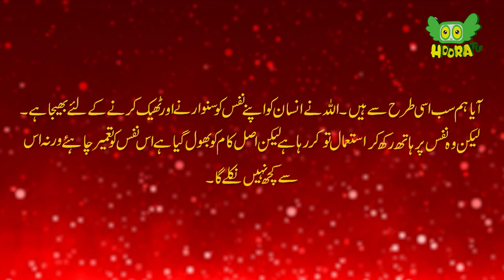Door bell | Darwaze ki Ghanti | دروازے کی گھنٹی - Chaudhary & Akram Ep17 | Comedy Funny Drama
Chaudhary and his servant Akram represent two interdependent classes of our society. This unique Satirical series portrays everyday societal humor while delivering a poignant moral lesson in each episode.
چوہدری اور اس کا نوکر اکرم ہمارے معاشرے کے دو باہمی انحصار والے طبقوں کی نمائندگی کرتے ہیں۔ یہ منفرد طنزیہ سیریز روزمرہ کے معاشرتی مزاح کوہی نہیں پیش کرتی بلکہ ہر قسط میں ایک سبق آموز پیغام بھی دیتی ہے۔